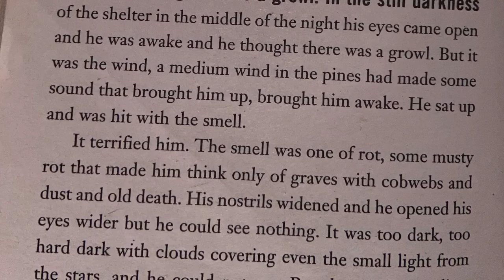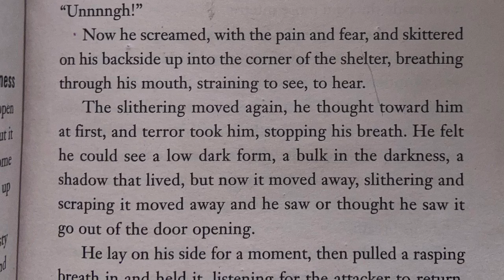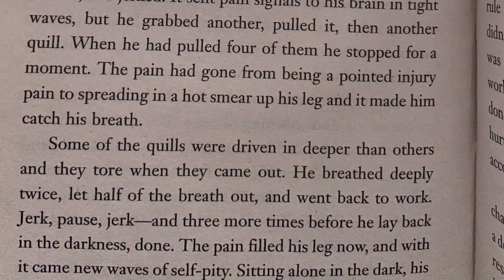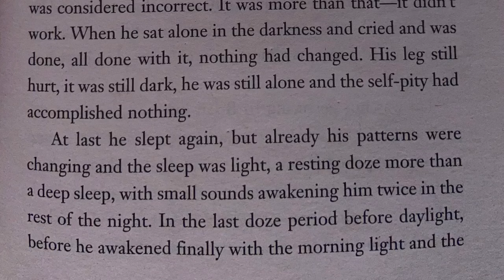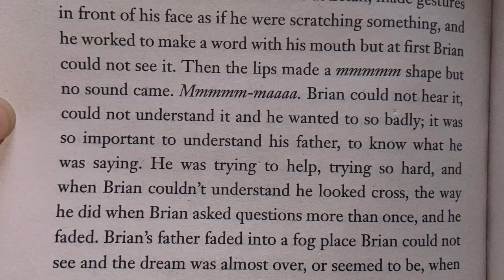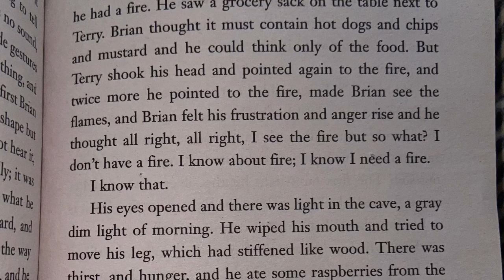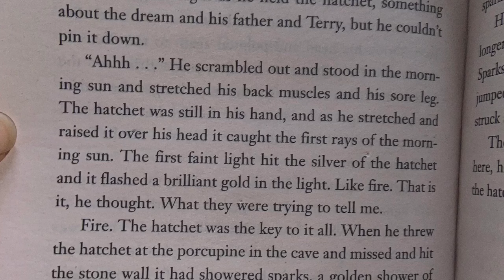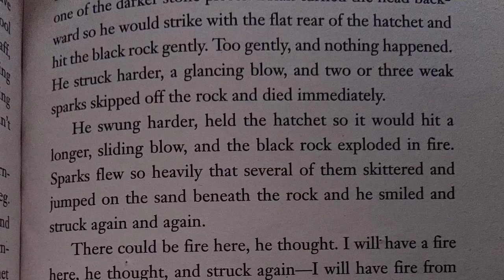Hatchet Chapter 8